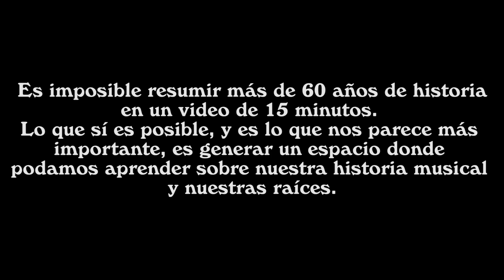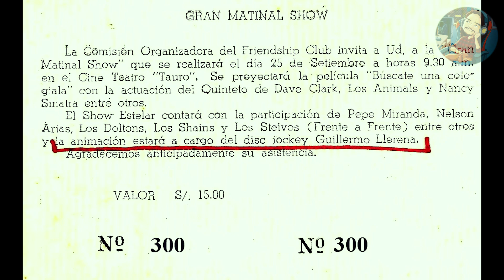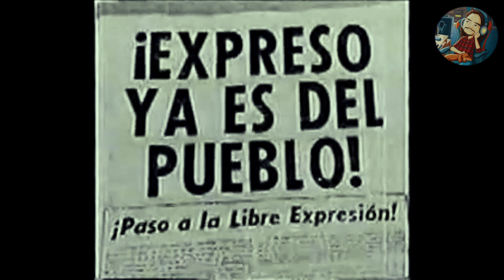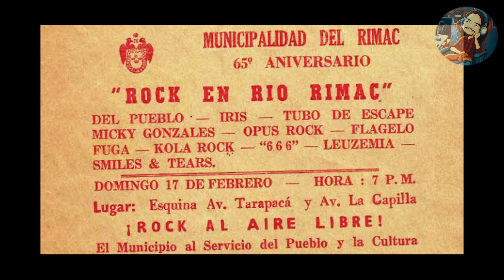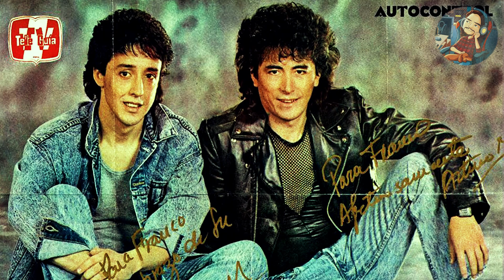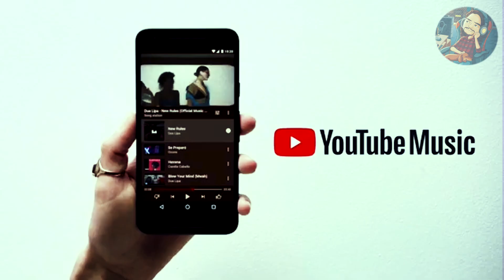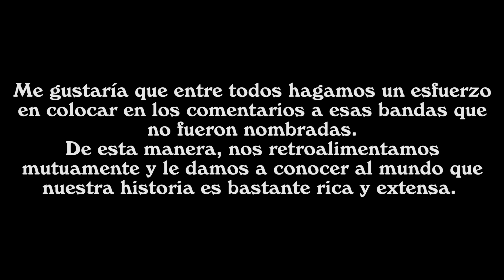¡A DEMOLER TODO! La INCREÍBLE HISTORIA del ROCK PERUANO RESUMIDA en 15 MINUTOS (y un poquito más)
🧐Bibliografía usada para este video:

►LOS SUMERGIDOS PASOS DEL AMOR,  DANIEL F.
►SE ACABÓ EL SHOW, CARLOS TORRES ROTONDO.
►DÍAS FELICES, SÓTANO BEAT.
►ALTA TENSIÓN, PEDRO CORNEJO.
►DESBORDE SUBTERRANEO, FABIOLA BAZO.

▬▬▬▬▬▬▬▬▬💬CONTACTO💬▬▬▬▬▬▬▬▬